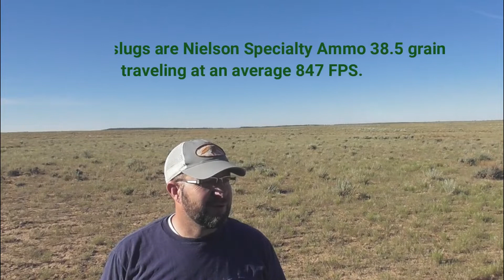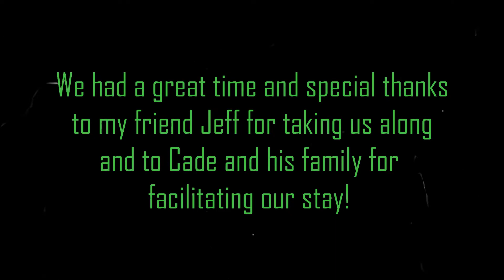Umarex Gauntlet .25 Shoots Slugs like an FX Impact!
Can a Umerax Gauntlet .25 shoot slugs? It can when the right things are done to the barrel and it doesn't hurt to make it a hot rod too.

Here is a video I put together from my last prairie dog hunt using my Umarex Gauntlet .25 pcp airgun. I have a Discovery Optics VT-T FFP scope mounted on this airgun via FX Airguns adjustable scope rings. I was using my own AE Swede high capacity 14 shot magazines for more shooting and less loading. I had 9 of them loaded up with slugs and ready to go. The Gauntlet was built by myself and made for shooting slugs. I was shooting Nielsen Specialty Ammo 38.5 grain and 29.5 grain slugs. I thought I had enough 38.5 grain slugs but I ran out after the first day of hunting. . .